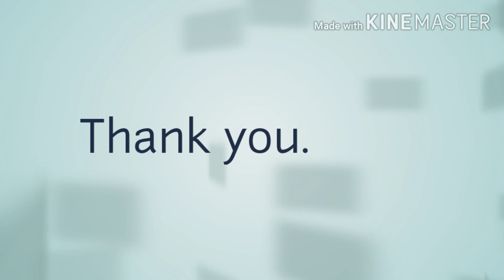Sounds of war........ Musician - Debayudh Karmakar